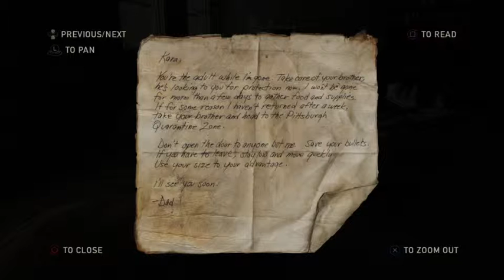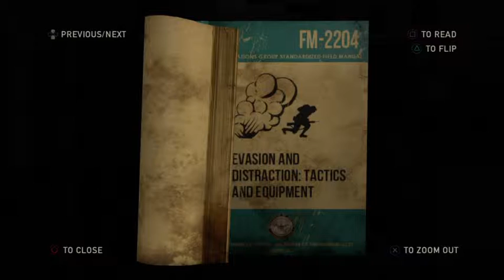Now Playing The Last Of Us - Part 8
This is part 8 of a playthrough of The Last of Us Remastered on the Playstation 4.